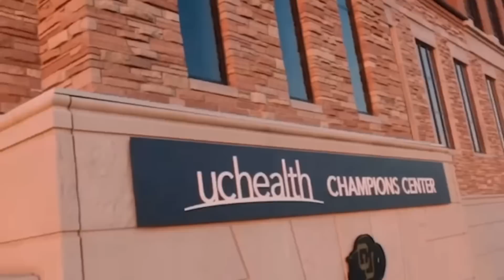Deion Sanders Colorado Buffaloes Football Team 🤔Just LEAKED The Starting D-Line‼️